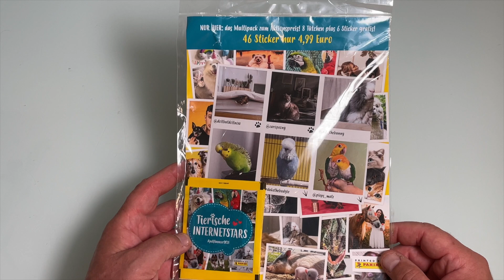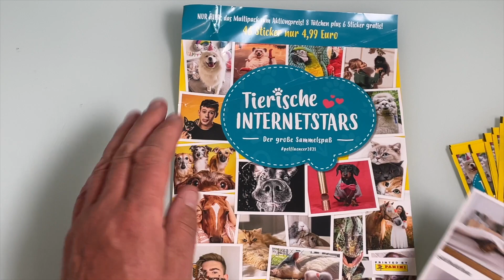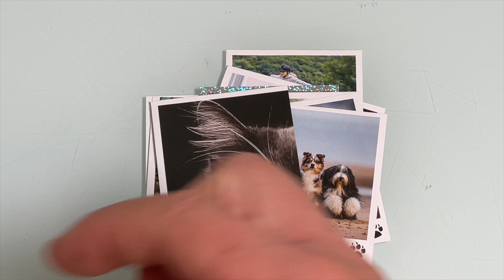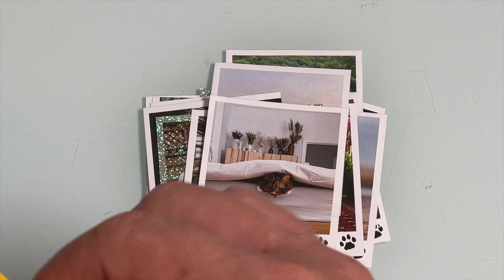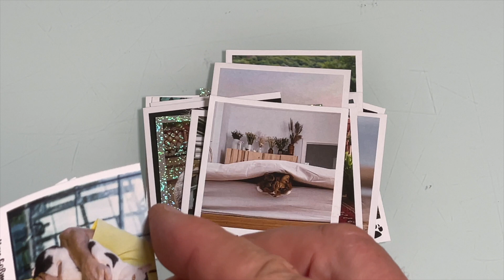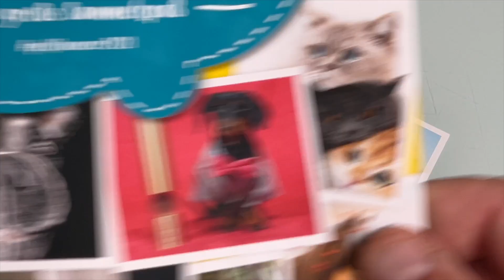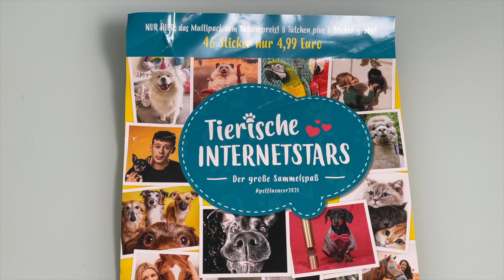Tierische Internetstars MULTIPACK auspacken